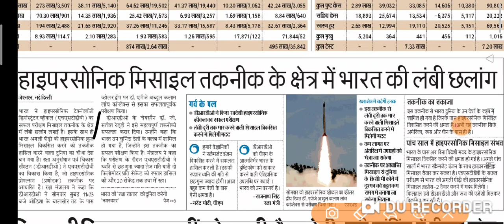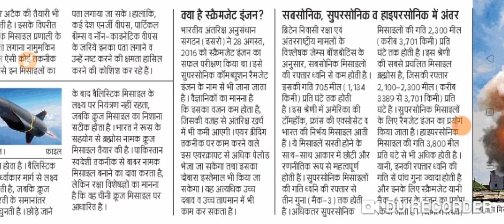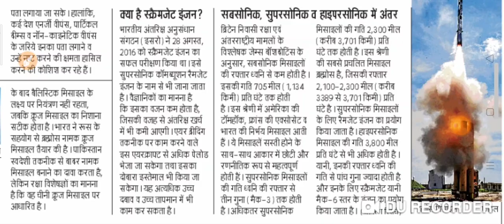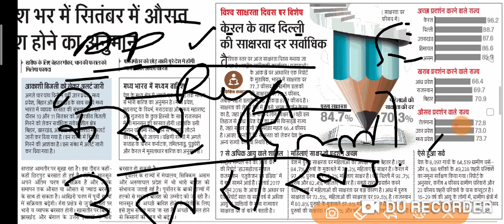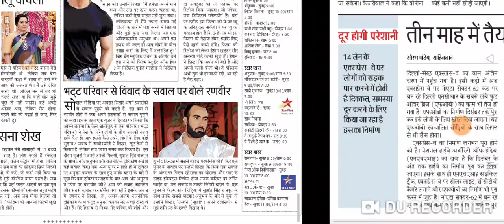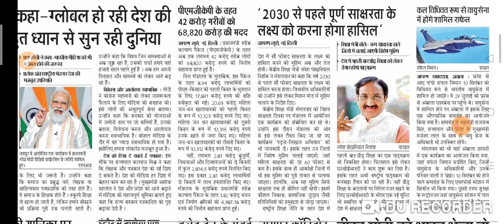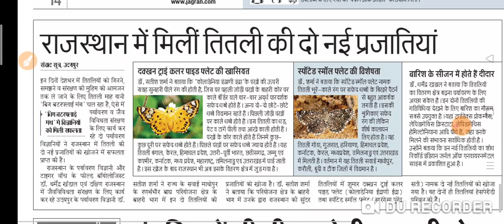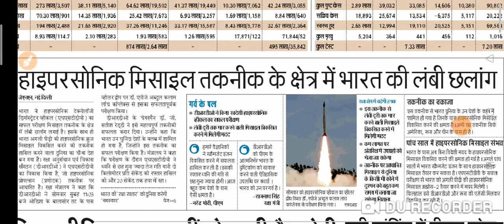सुपरसोनिक मिसाइल का परीक्षण || 08, 09 September Current Affairs || Hindi